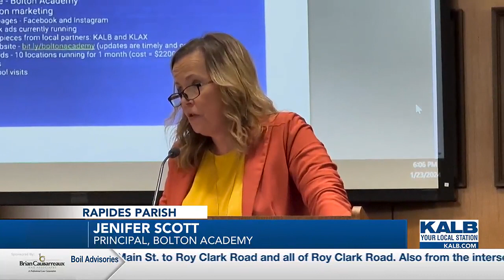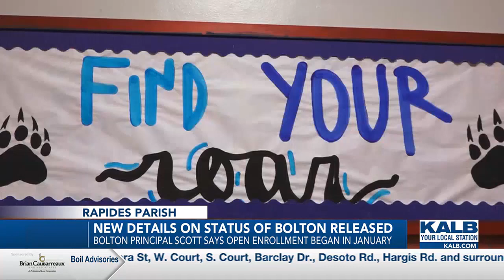New details released on Bolton Academy at RPSB committees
New details on the Bolton Academy were released at the RPSB committee meetings on Jan. 23.